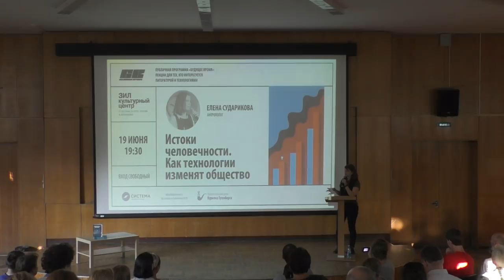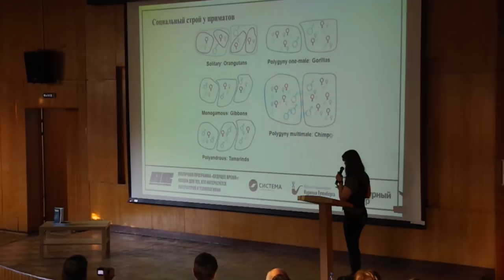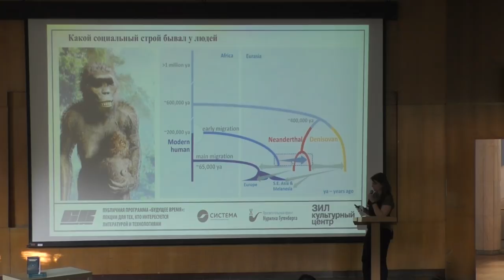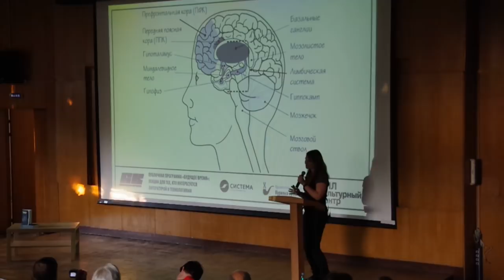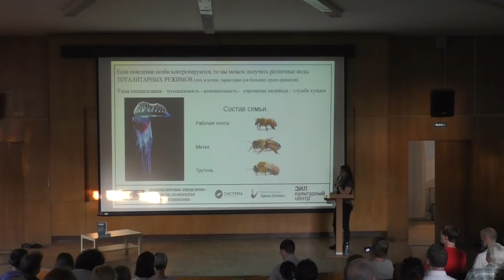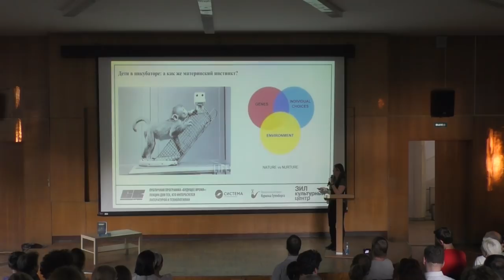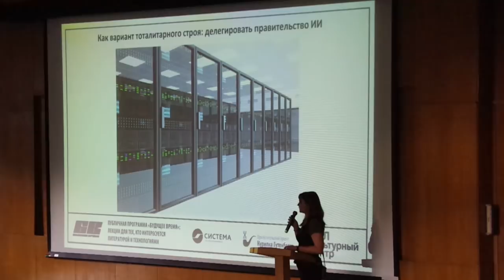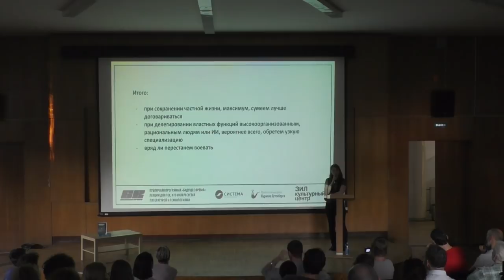Истоки человечности. Как технологии изменят общество – Елена Сударикова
Тема: «Истоки человечности. Как технологии изменят общество»

Вся история человека — это история его сообществ. Социальность — один из ключевых моторов эволюции человека. На лекции мы рассмотрим истоки социальности человека, а также то, как может меняться социальное устройство общества в зависимости от появления новых технологий.

Елена Сударикова — антрополог, старший научный сотрудник научно-исследовательского отдела Государственного Дарвиновского Музея.

Мероприятие организовано Благотворительным фондом «Система» совместно с просветительским проектом «Курилка Гутенберга» в рамках ежегодной премии по перезагрузке научной фантастики «Будущее время».